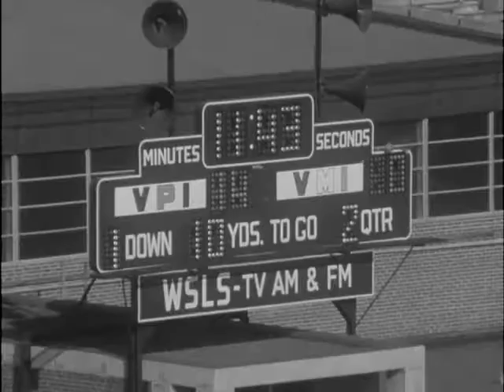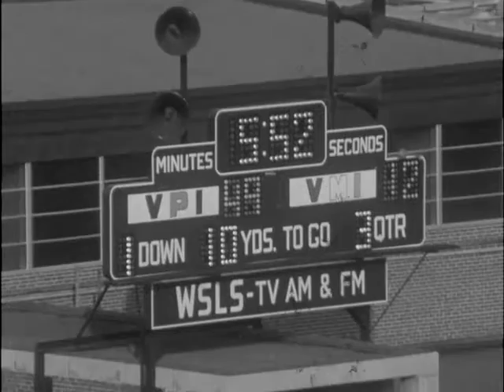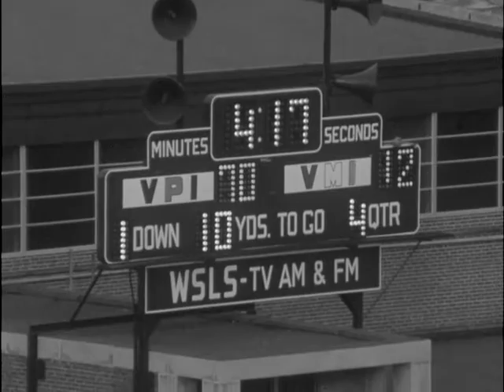11/24/66 Virginia Tech-Virginia Military Institute football scores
2291
LIVE THE V-P-I GOBBLERS ROLLED UP 360 YARDS RUSHING AND 156 PASSING TODAY AS THEY BELTED V-M-I BY A SCORE OF 70 TO 12. (X)
FILM - SILENT VPI-VMI FOOTBALL ( 5:25)
 THE OPENING KICKOFF WENT OUT OF BOUNDS AND TECH KICKED AGAIN FROM THEIR 35.
 AFTER THREE PLAYS...V-P-I TOOK THE PUNT AND MOVED TOWARD PAY-DIRT.
 TOMMY FRANCISCO GETS TO THE TWO...AND ITS FIRST AND GOAL.
 FRANCISCO AGAIN TO THE ONE.
ON THE NEXT PLAY...THERE WERE OFFSETTING PENALTIES. AND ITS STILL SECOND AND GOAL FROM THE ONE.
 THEN TOMMY FRANCISCO SCORES HIS FIRST OF SIX TOUCHDOWNS OF THE DAY.
 AFTER A PENATY - JOHN UTIN MAKES IT 7 TO NOTHING...V-P-I.
 COMING UP IS ONE OF THE UNUSUAL PLAYS OF THE DAY.
 QUARTERBACK TOMMY STAFFORD HITS FRANCISCO IN THE LEFT FLAT.
 THERE IS NO PLACE TO GO...SO FRANCISCO REVERSES HIS DIRECTION...COMES BACK TO THE RIGHT...GETS DOWN TO THE 26...GIVES GROUND...RUNS INTO TROUBLE...GIVES THE BALL TO STAFFORD, WHO IS DROPPED.
 WITH THE SCORE 7 TO NOTHING...FRANCISCO GETS TO THE FOUR...AND STAFFORD LOSES TO THE SIX.
 STAFFORD PITCHES TO KEN BAREFOOT IN THE CORNER OF THE END-ZONE TO MAKE IT 13 TO NOTHING.
 JOHN UTIN...WHO WAS PERFECT ALL DAY...BOOTS THE CONVERSION...AND ITS TECH 14, VMI NOTHING.
LIVE WELL BE BACK WITH MORE FILMED HIGHLIGHTS OF THE V-P-I = V-M-I GAME...PLAYED AT VICTORY STADIUM THIS AFTERNOON...IN JUST A MOMENT. (X)
(SECOND COMMERCIAL)
 WITH THE SCORE...V-P-I 28 AND V-M-I NOTHING IN THE SECOND QUARTER...EDDY BARKER COMPLETES A SCORING STRIKE TO KEN BAREFOOT.
SURE-FOOTED KICKER...JOHN UTIN...ADDS ANOTHER POINT-AFTER. AND TECH HAS A 35 TO NOTHING LEAD...AND THE V-M-I KEYDETS HAVE NOT YET PICKED UP A FIRST DOWN.
 HOWEVER...V-M-IS FINE LEFT-HANDED QUARTERBACK...HILL ELLET...CONNECTS WITH FRANK EASTERLY FOR A 31-YARD TOUCH-DOWN.
 THE 2-POINT CONVERSION ATTEMPT WAS NO
V-P-I TRIED AN ON-SIDE KICK AND MADE IT WORK PERFECTLY. THE RESULT WAS A 26-YARD SCORING RUN BY FRANCISCO AND A PERFECT CONVERSION BY UTIN.
 V-P-I NOW HEAD 21 TO NOTHING.
 THE TECHMEN HAVE THE BALL AGAIN.
 EDDIE BARKER COMPLETES A PASS TO GENE FISHER TO THE 19.
 ON 4th AND 9...TECH PULLS A FAKE FIELD GOAL...STAFFORD PASSING TO RICK PILAND FOR A FIRST DOWN AT THE V-M-I EIGHT.
 TOMMY FRANCISCO MOVES TO THE THREE.
 AGAIN ITS FRANCISCO GOING OVER THE MIDDLE...TO PICK UP HIS THIRD 6-POINTER IN THE FIRST HALF.
 UTIN KICKS THE POINT-AFTER TO BOOST THE SCORE TO 28 TO ZERO.
 GOOD AND ITS NOW 35 TO 6 ...GOBBLERS.
 AFTER THE KICKOFF...A STAFFORD PASS WAS PICKED OFF BY TONY GENTILE AND RETURNED TO THE ELEVEN.
HILL ELLET. ON A KEEPER PLAY...GOES TO THE THREE.
 ELLET THEN THROWS AN INCOMPLETE PASS IN THE CORNER OF THE END-ZONE...CHUCK SCHMAUS--THE INTENDED RECEIVER.
 PAUL HEBERT HITS THE LINE FOR NO GAIN AS THAT HUGE TECH WALL CLOSES IN.
 ON 4th AND THREE...ELLETT THROWS A STRIKE TO JIM BRECKINRIDGE AND A KEYDET T-D.
 ELLETT GOES FOR THE TWO-POINT CONVERSION BUT MISSES BILL BRYANT...AND THE SCORE STANDS---V-P-I 35 AND THE V-M-I KEYDETS 12.
 AFTER A FUMBLE...TOMMY STAFFORD GETS TO THE V-M-I THREE.
 WORK-HORSE TOMMY FRANCISCO FIGHTS TO THE ONE.
 ON FOURTH DOWN...FRANCISCO DIVES OVER FOR ANOTHER GOBBLER SCORE.
 AND...NEEDLESS TO SAY...JOHN UTIN MADE THE EXTRA-POINT TO BUILD THE TECH LEAD TO 42 TO 12.
 AFTER GETTING POSSESSION ON ANOTHER ON-SIDE KICK...FRANCISCO MOVES TO THE THREE YARD-LINE.
 AGAIN FRANCISCO GETS THE CALL...AND AGAIN HE HITS PAY-DIRT.
 THE EXTRA-POINT MAKES IT 49 TO 12.
 IN THE FOURTH PERIOD...V-P-I HAS THE BALL...AND FROM THE FOUR, GEORGE CONSTANTINIDES IS STOPPED FOR NO GAIN.
 CONSTANTINIDES GETS THE CALL AGAIN AND CHALKS UP ANOTHER TECH SIX POINTS.
 UTIN SPLITS THE UP-RIGHTS WITH THE EXTRA-POINT BOOT...AND ITS ALL TECH 56 TO 12.
 A SHORT TIME LATER FRED COBB HIT GOBBLER END DANNY CUPP FOR 16 YARDS AND A T-D.
 WITH THE SCORE 63 TO 12...TECH HAS THE BALL ON THE KEYDET TWO.
 FRANCISCO GETS A TOUGH ONE-THE BALL GOES TO TOMMY FRANCISCO...AND HE FIGHTS HIS WAY IN TO THE END-ZONE FOR HIS SIXTH T-D OF THE DAY.
 JOHN UTIN COMPETED HIS WORK FOR THE DAY BY ADDING THE EXTRA POINT. AND TECH OVERWHELMS V-M-I...70 TO 12.
 V-P-I FINISHED THE SEASON TODAY...WITH A RECORD OF 8-10-1.
 V-M-I CLOSED THE SEASON WITH A MARK OF TWO AND EIGHT.
 TOMMY FRANCISCO ROLLED UP 133 YARDS IN 32 CARRIES TO LEAD ALL BALL-CARRIERS.
 TODAYS SCORE SET A SERIES RECORD IN THE 62-YEAR-OLD EVENT. (X)
LIVE